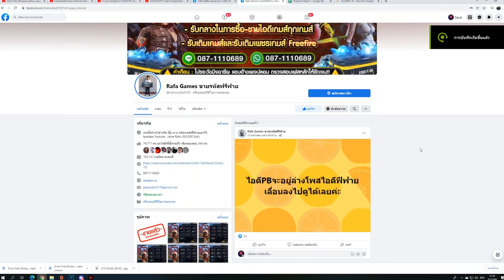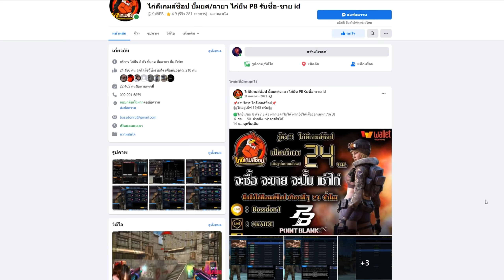[PBเซิฟไทยแท้] ระเบิดใหม่ แรงแค่35จะฆ่าใครได้!!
My PC

CPU : Ryzen 7 5800X
GPU : RTX 3060 Aorus elite
Ram : 16 GB DDR4 bus 3200 Nox RGB
MB : Aorus b450 elite
SSD M.2 Black : 500 GB
HDD : 500 GB
Keyboard : Ultra nubwo X23
Headphone : STEELSERIES ARCTIS 5
Mouse : Razer mamba elite chroma
Monitor : ACER VG252QXbmiipx (IPS 240Hz G-SYNC) 24.5 inch
Microphone : Hyperx Quadcast S
Wabcam : C922 Pro